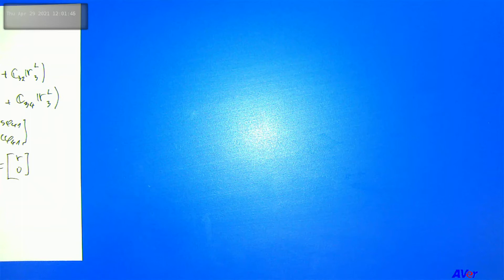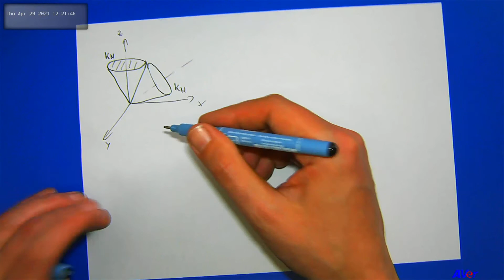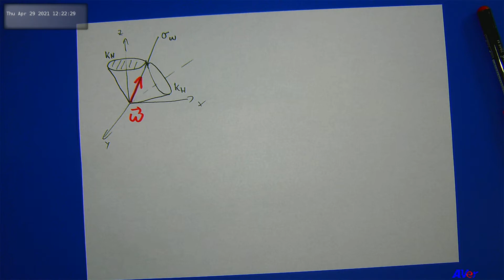Kinematika, záznam streamu přednášky č.12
Kinematika - Sférický pohyb tělesa
- definice
- Euler - d'Alambertova věta
- rychlosti a zrychlení bodů

Přednášející: Krejsa

VUT v Brně, FSI, UMTMB